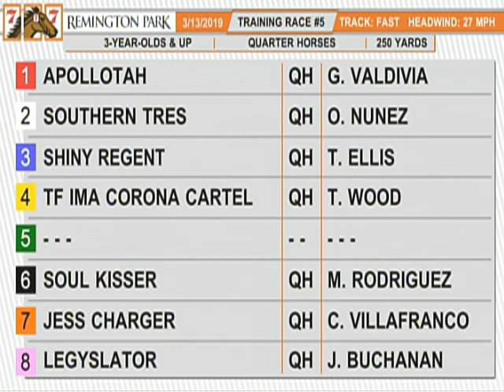Training Race 5 Mar 13 2019